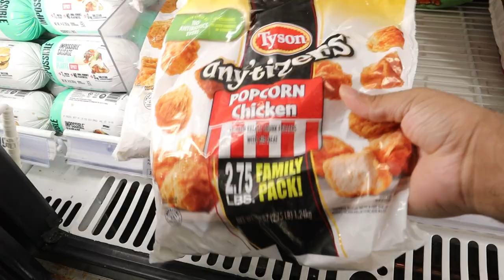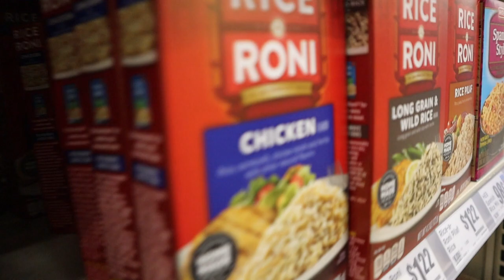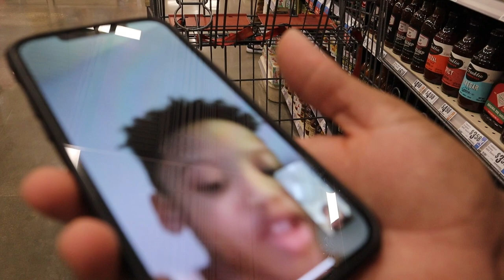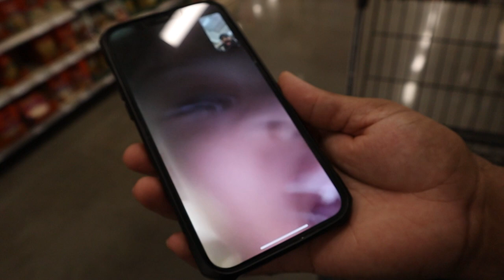Day In A Life With Boogie! | Trying To Cook Orange Chicken!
LIKE THE VIDEO IF YOU GUYS WATCHED THE FULL VIDEO!

TIK-TOK:
Domi_Nel1

D_Nicceee

LIPFIS BARBERSHOP DETAILS!